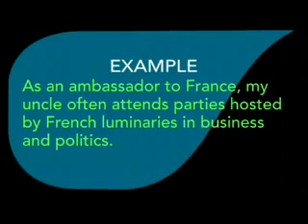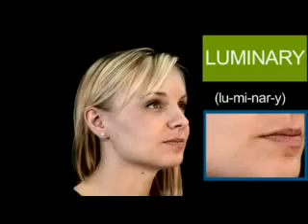Daily Pronunciation #63 English Lesson YouTube